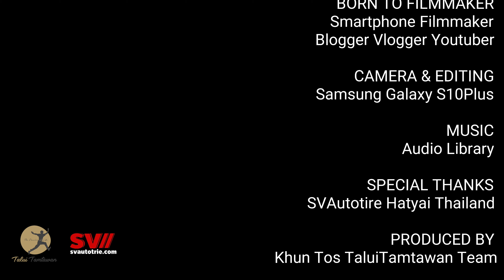เมื่ออาทิตย์อัสดง ดาวดิน ก็โผล่ขึ้นมา ณ ควนคานหลาว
TALUITAMTAWAN RANGER SUNSET STYLR

BORN TO FILMMAKER
Smartphone Filmmaker
Blogger Vlogger Youtuber

SPECIAL THANKS
SVAutotire Hatyai Thailand

PRODUCED BY
Khun Tos TaluiTamtawan Team

DIRECTED BY
Pongbaworn Suwannattachote